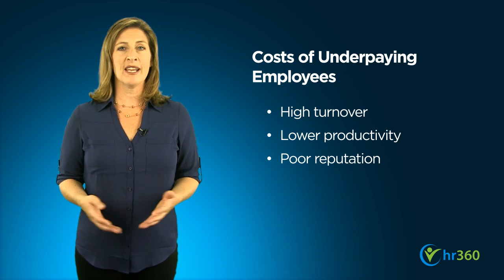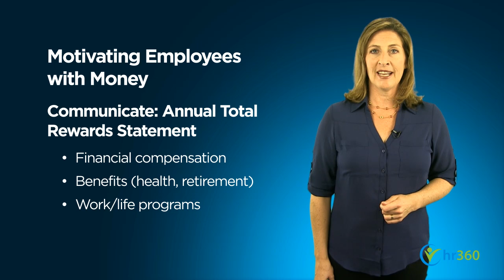Money and Motivation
Video Highlights:
00:21 As a business owner or manager, money and salaries are always top of mind as you work to compensate and incentivize employees.

00:51 “He that is of the opinion money will do everything may well be suspected of doing everything for money.“
–Benjamin Franklin

01:23 If you’re tight with the purse strings, you’ll likely experience high turnover. Studies consistently show that one of the top reasons U.S. workers quit jobs is minimal wage growth. And losing employees to turnover can actually cost you a significant amount of money, both in lost productivity along with the costs of recruiting, hiring, and training a new employee.

02:09 First, calculate. This means getting an accurate assessment of what any given position is worth in the marketplace.

02:26 Next, draft a compensation plan. You may opt to pay a higher salary upfront, or tie some commission or bonus pay to individual or company performance over a specific time period.

02:39 Thirdly, communicate back to employees precisely how much you spend on them. Prepare a total rewards statement for every employee that tallies wages, overtime, bonuses, retirement contributions, health benefits, and work/life programs.

03:09 Finally, remember that money is only a piece of the puzzle. If an employee is unhappy with his or her position, or is a poor fit, it is unlikely that any amount of money will change those circumstances.